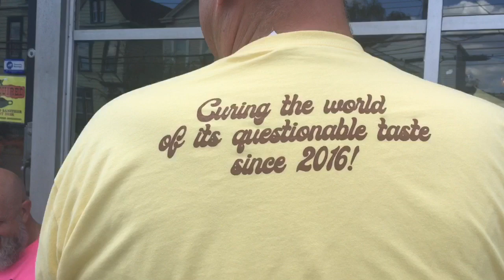Chicken King Review (Louisville, Kentucky)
The next stop on the Louisville Hot Wings Tour brings us to Chicken King, located on East Broadway. The menu features traditional southern dishes, and an assortment of chicken and seafood. Spicy wings, fried chicken and Jack Salmon are some of the more popular offerings. The customer service was great, and the chicken was still crispy when we got home. With 502 Black Eats Week starting tomorrow, this is one spot you don’t want to miss!